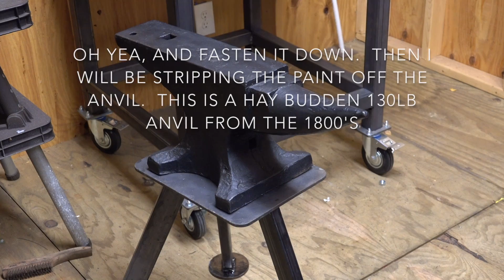Basic Metal Anvil Stand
This video is about making a Basic Metal Anvil Stand  This is the first part and could be used as is.  I want to add a shelf below as well as a lip around the top of the anvil stand and make some tool holders around the base.  Hopefully I will have some time this week to complete this project before heading out of town.

Makita 9557PBX1 4-1/2-Inch Angle Grinder with Aluminum Case

Lincoln Electric Powermig 210

Welding Jacket

Strong Hand Tools Heavy Duty Magnet Square

Strong Hand Tools Magnet Level

Evolution Power Tools EVOSAW380 15-Inch Steel Cutting Chop Saw

StudioPRO (Set of 2) S-600BN Dimmable 600 Bright LED Photography Continuous Bi Color Light Panel & Light Stand Kit with Carrying Case & Barndoor - Photo, Video & Film Production Studio Essentials